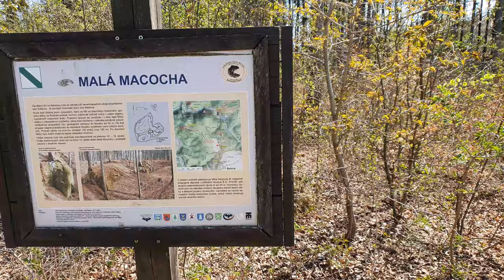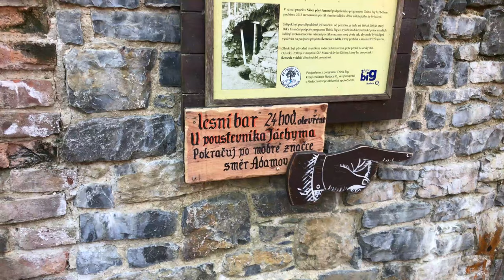Výlety po Česku - Býčí skála a stará huť u Adamova //Moravský kras 🌳🏞️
Již 8. výlet tohoto seriálu nás zavedl do CHKO Moravský kras a do krás této oblasti. Navštívili jsme jmenovitě:
0- Malá macocha
1- Býčí skála - Spolu s Rudickým propadáním tvoří po Amatérské jeskyni druhý nejdelší jeskynní systém v České republice o celkové délce přes 15 kilometrů.První zmínka o jeskyni pochází z roku 1663, kdy o ní píše řeholník Zábrdovického kláštera M. A. Vigsel. Ze 7. září 1804 připomíná pamětní deska návštěvu císaře Františka I. a jeho ženy Marie Terezy. Jeskyni také v letech 1792, 1797, 1801 a 1804 navštívil majitel zdejšího panství Jan I. z Lichtenštejna. Aktuálně uzavřená kvůli hnízdění Sokola.

2- Jeskyně/Skalní masiv Jáchymka - se nachází v údolí Křtinského potoka, jehož vodami byla vytvořena. Lidé jeskyni využívali už od pravěku, své jméno získala od poustevníka Joachyma, který v ní žil v 19. století. V jeskyni byl těžen netopýří trus – guano, používaný jako hnojivo. Při archeologickém výzkumu zde bylo nalezeno velké množství kostí fosilních savců, z nichž nejvýznamnější byl nález kostí psovité šelmy dhoula z doby pozdního pleistocénu, nazvaného Cuon europaeus, jehož dvě sestavené kostry jsou světovým unikátem a jsou uloženy v Moravském muzeu v Brně.

4-Stará huť u Adamova - V širokém okolí již od 8. do 12. století pracovaly železářské hutě zpracovávající místní ložiska limonitických rud. Nejpozději na přelomu 15. a 16. století vznikl nedaleký železářský hamr (tzv. Althamr) a v roce 1746 zde byla založena huť s vysokou pecí nazvanou Františka. Palivem bylo dřevěné uhlí, které se získávalo pálením dřeva v milířích. Během 80. let 18. století zajišťovala huť 7,5 % veškeré moravské produkce železa. Provoz hutě byl ukončen v roce 1877. Dominantní stavbou huti je zachovaný skelet vysoké dřevouhelné pece o výšce 10 metrů se základnou o rozměrech 12 × 12 metrů. Dočasně uzavřena!!

5- Alexandrova rozhledna - Své jméno získala po předsedovi brněnské sekce Rakouského turistického klubu Alexandru Suchánkovi, který se stal velkým propagátorem výstavby Alexandrovy rozhledny.[2] Věž měla dřevěný vyhlídkový ochoz a plechovou jehlancovou střechu s korouhvičkou vysokou 15 metrů. Za druhé světové války byla věž pobořena. V 70. letech došlo k její celkové opravě a na střeše rozhledny byl instalován televizní převaděč pro Adamov.

1- Pomrad - Touches of Joy